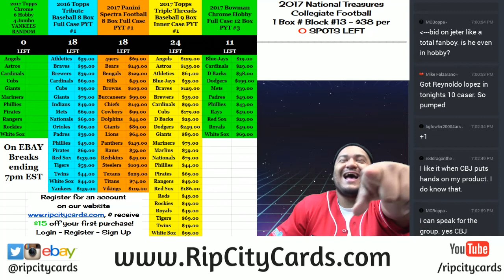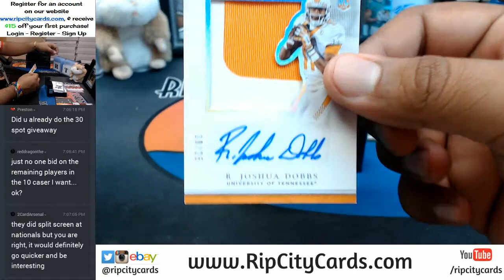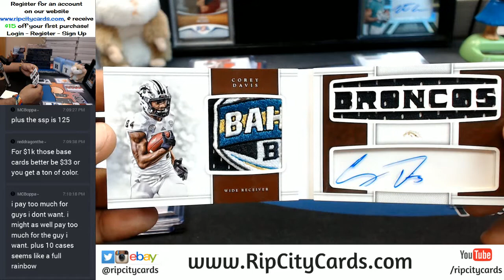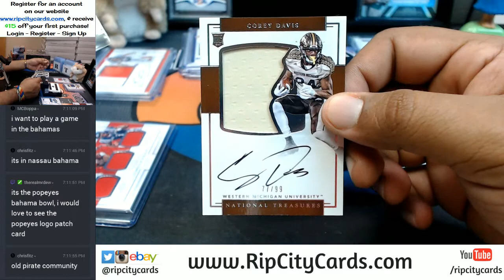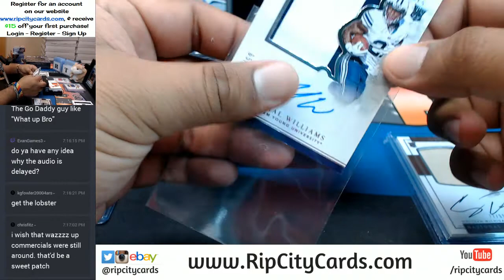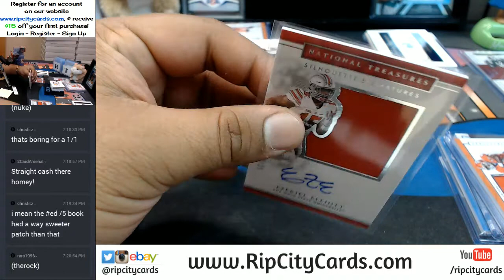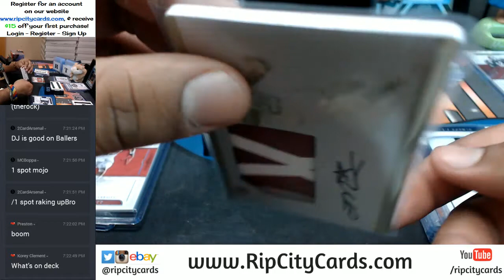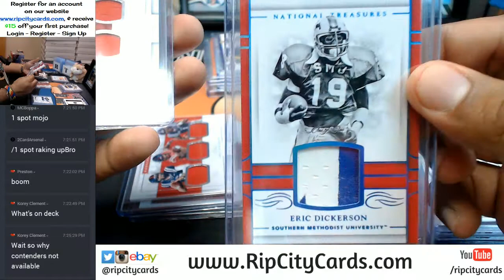2017 Panini National Treasures Collegiate Football Serial Number Full Case Break #5 eBay